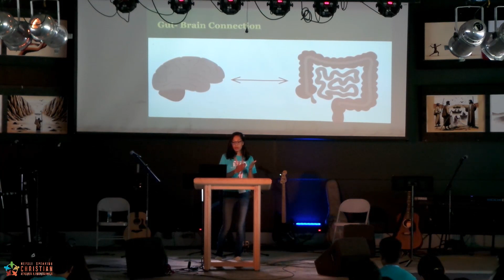10th NSCSP Conference - Sis. Maya Shrestha Bhattarai - Holistic Wellbeing: Part 1 Physical Wellbeing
Saturday morning message (part 1) by Sister Maya Shrestha Bhattarai from the 10th NSCSP Conference